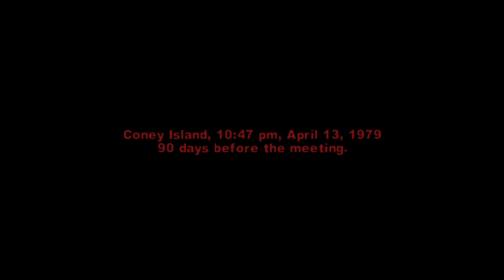The Warriors (PS2/PS3/PS4/PS5) Walk through Gameplay Part 2 (Real Live Bunch)